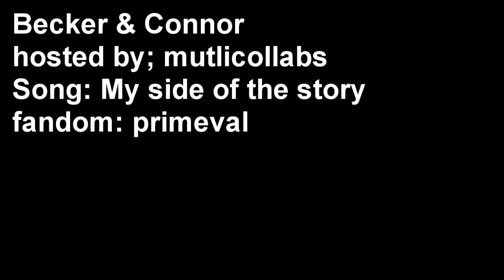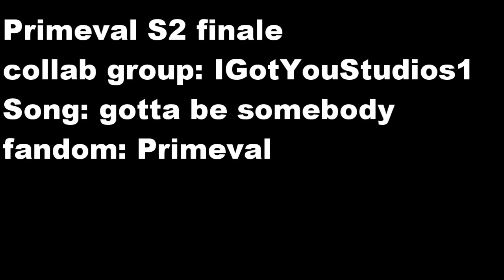Collab Parts #30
Ah, I've finally caught up on my collab parts :D
now just got some one-on-ones to do =]

Becker & Abby, Connor/Sarah
hosted by; mutlicollabs

Becker & Connor
hosted by; mutlicollabs

Primeval: episode 3x06 & 4x06
collab group: the ARC

Merlin
hosted by: DewDropsProductions

Becker
hosted by: Multi collabs
Song: boy like you

Primeval S2 finale
collab group: IGotYouStudios1

enjoy xx